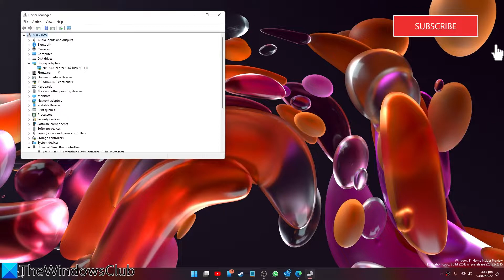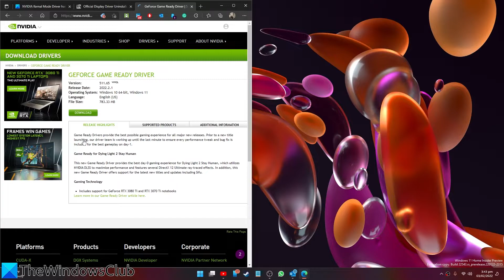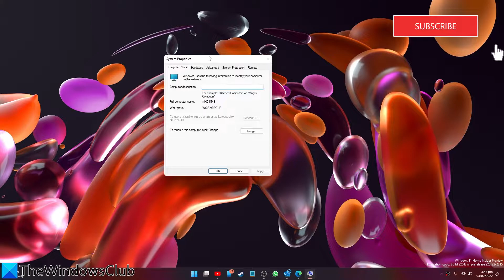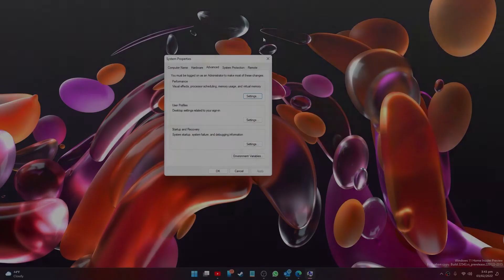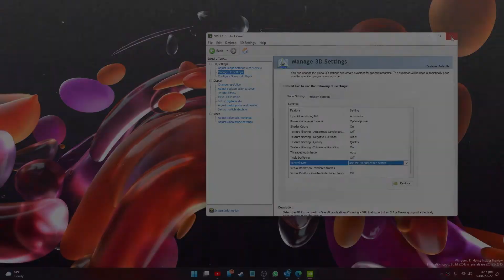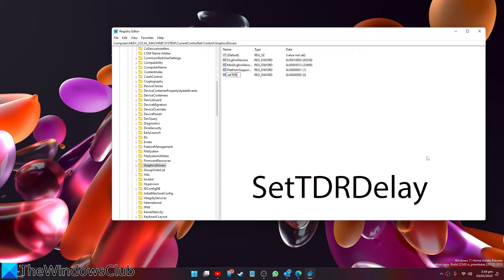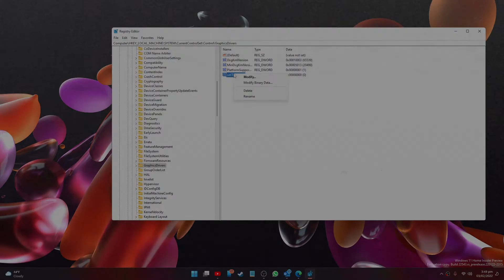NVIDIA Kernal Mode Driver has stopped responding and has recovered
If you have a Windows computer that uses a GPU (Graphics Processing Unit) made by NVIDIA, there might be times where you would have faced some errors. The one that is really common is that says Display driver stopped responding. It further describes it by saying:

Display driver NVIDIA Windows Kernal Mode Driver, Version xxx.xx stopped responding and has successfully recovered

Here are a few fixes and suggestions:

1]  Clean install the NVIDIA driver

2] Adjust for best performance

3] PhysX configuration

4] 3D Settings

5] Check Registry settings

Timecodes:
0:00 INTRO
0:31 UNINSTALL/REINSTALL NVIDIA DRIVERS
2:02 ADJUST FOR BEST PERFORMANCE
3:12 IN THE NVIDIA CONTROL PANEL
4:45 IN REGISTRY EDITOR
6:10 OUTTRO